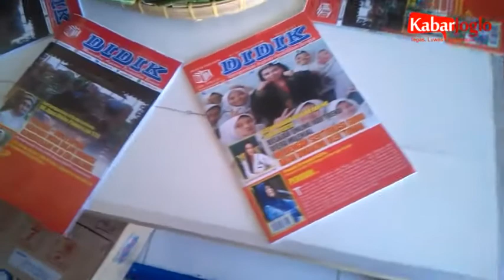Hut 15th Majalah DIDIK : inilah pesan Dr.Anam Sutopo, S.Pd,M.Hum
Acara Hut 15th Majalah Didik berlangsung sederhana di kantor Intermedia sambi, boyolali
sabtu pagi(01/8)

dihadiri seluruh staf redaksi dan manajemen majalah didik, tampak hadir pimpred majalah Didik Ristanto dan beberapa undangan , salah satunya Dr Anam sutopo S.pd, M.hum UMS